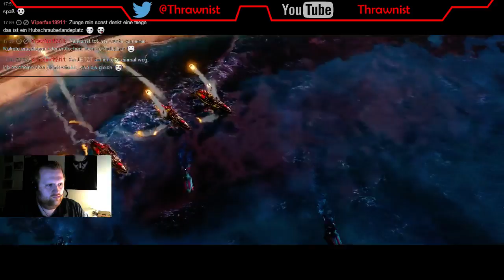Command & Conquer: Red Alert 3 - Allianz #3 - HD [720p] - Live-LP - german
Genre: Echtzeit-Stragtegie

Erscheinungsjahr: 2008

Plattform: PC